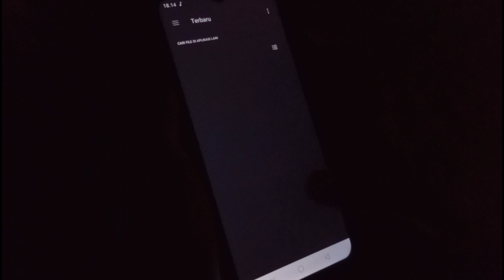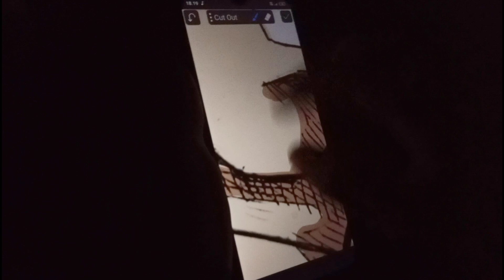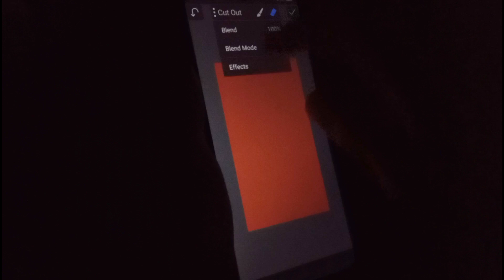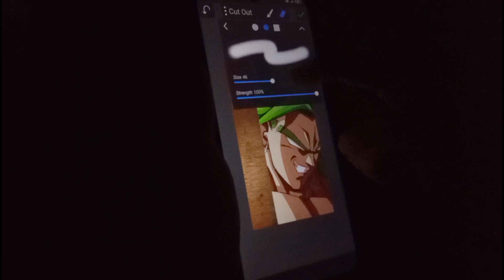Coloring Use my Finger | How to Blend Anime Skin TUTORIAL - BROLY DBS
Finishing This Drawing | Coloring Using my FINGERS | How to Colouring Anime Skin / How to Blend Anime Skin step by step, I coloring using Picsay pro, I Coloring anime Dragon Ball Super, I Finishing My Drawing Broly Legendary Super Saiyan DRAGON BALL Super Hero

 - Pen kingsman

- Hvs Paper Size A5